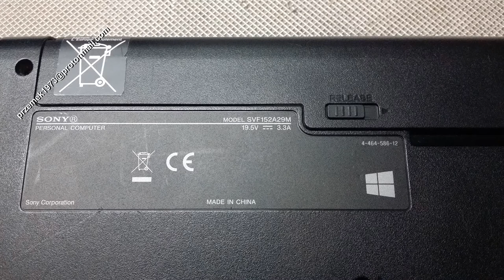Sony SVF152A29M disassembly heat pipe cooler fan clean, wymiana, jak rozłożyć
Sony SVF152A29M heat pipe cooler fan clean the dust, keyboard motherboard change repair disassembly, lcd change, clean graphic card, DC power jack connector port DC Power Charging Socket

Sony SVF152A29M czyszczenie chłodzenia, naprawa wymiana dysku instalacja wymiana pasty, wymiana klawiatury, płyty głównej, wymiana matrycy, czyszczenie karty graficznej, wymiana procesora, gniazda zasilania